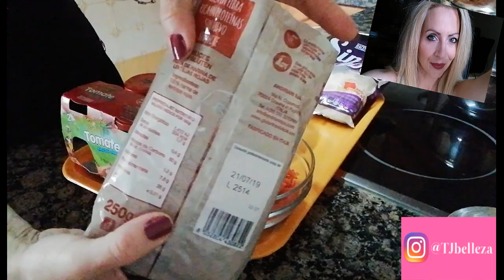Bizcocho de plátano y cacao / Macarrones de lentejas con verduras/ Recetas sanas!!!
En este vídeo os traigo unas recetas sanas ,de las que yo me hago,muy sencillas,rápidas y sin complicaciones,espero que os gusten!
Feliz domingo!!!